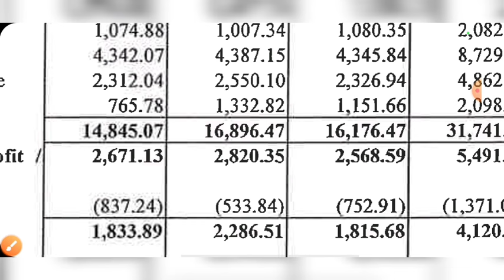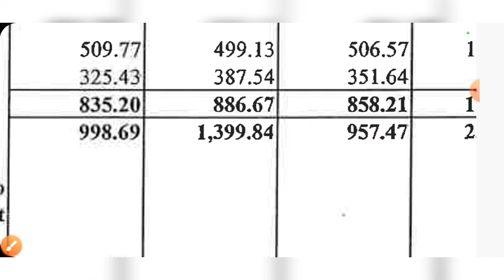IRB INFRA Q2 RESULT 2025 , IRB INFRA SHARE LATEST NEWS, IRF INFRA Q2 RESULT